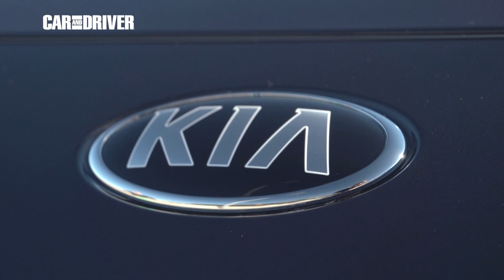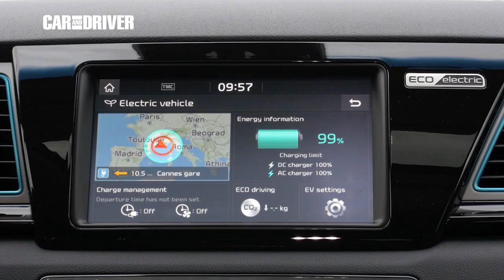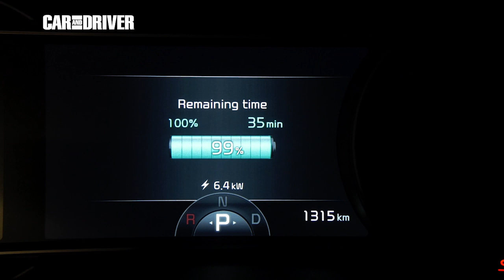El Kia e-Niro en 5 claves | CAR AND DRIVER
El primer Kia Niro 100% eléctrico llegará al mercado español en mayo de 2019, pero en CarandDriver.es hemos podido probarlo en su configuración más potente. Te contamos sus claves en este vídeo.